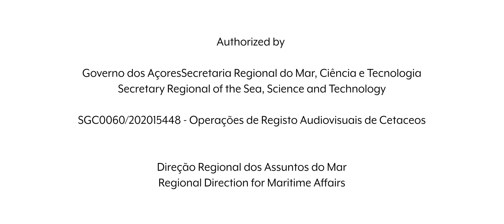Tagging Blue sharks with Jorge Fontes and Lukas Müller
Jorge Fontes is a marine explorer and scientist from the Azores. His field of expertise: sharks.
Together with Lukas Müller, he explains how he deploys the multisensor taggs on blue sharks. This non-invasive method is the safest method to tag sharks and to collect data on the sharks’ behavior which has still been explored so little. Dive into the underwater world at the Azores to find out how you can, during your vacation, help protect sharks.
We would like to thank our partners for their cooperation during this difficult year.